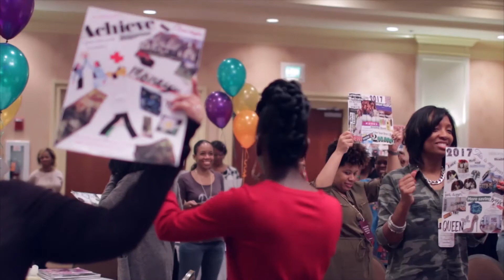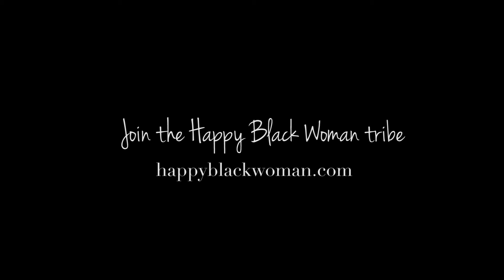A Happy Black Woman Story